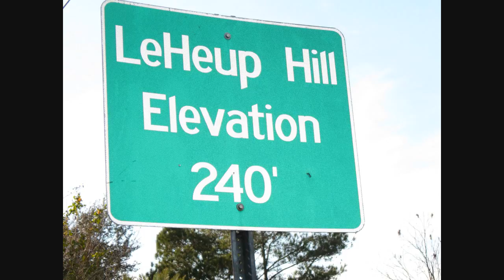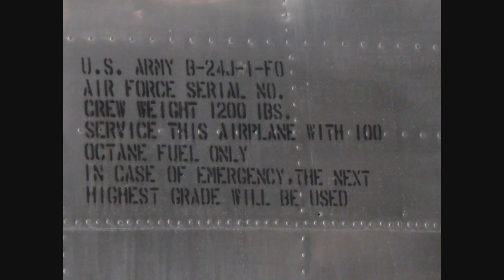DixieDualSport: Club Ride: Fantasy of Flight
Club ride to Fantasy of Flight, Polk City, FL, January 1st 2009.